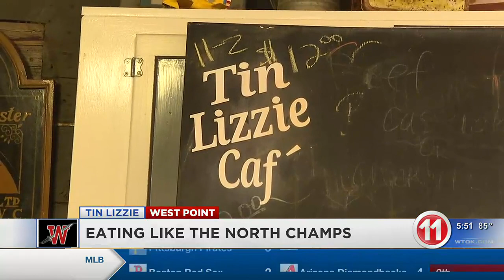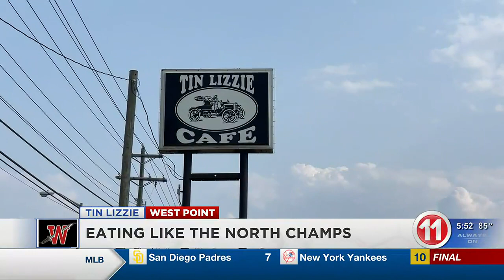Eating like the north state champs; an inside look at the Knights favorite local stop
Whenever the West Lauderdale baseball team is traveling north on Highway 45 they always stop at the Tin Lizzie Cafe!